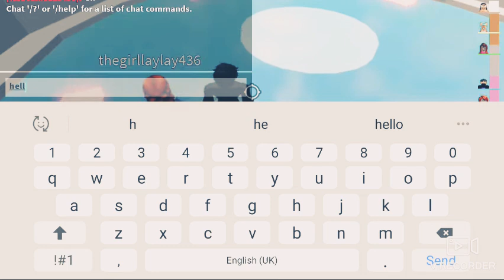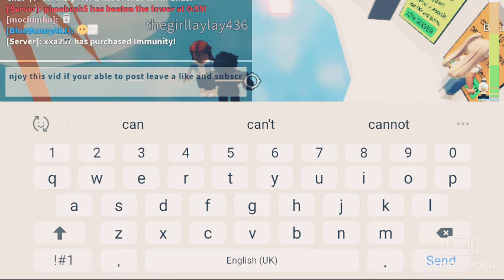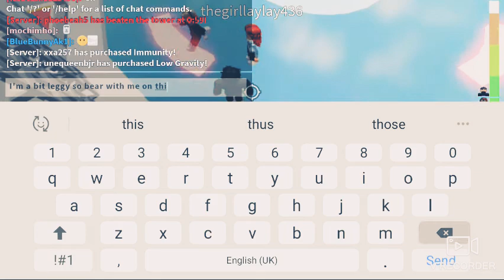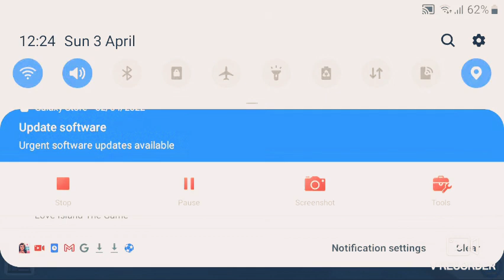Playing tower of misery!!!(ft its Mills xs5)